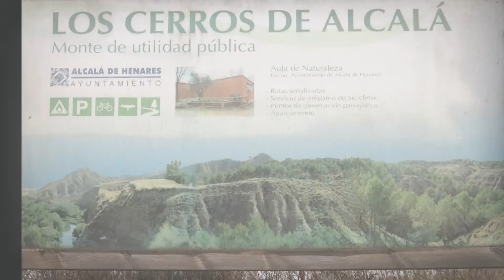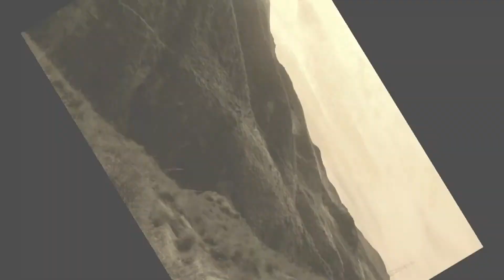56 CERROS DE ALCALÁ, ECCE HOMO, LA TORTUGA